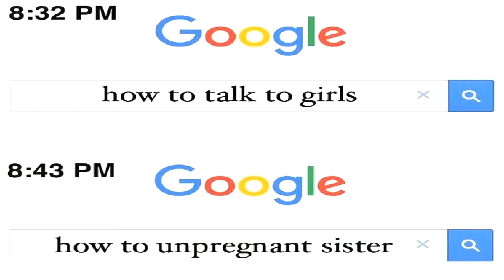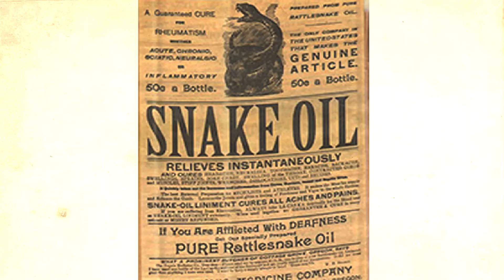Why NFT's Are Great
Here is my Metal Gear Solid fanfiction NFT. No stealing!

Colonel: Snake! Come in, Snake!

Snake: I'm here, Colonel. How long was I out for?

Colonel: About two days, Snake. Big Boss activated the Metal Gear. It's over, Snake, we're the last two people on Earth.

Snake: No, no that's wrong. That can't be.

Colonel: We did all that we could, Snake. But we couldn't stop the Patriots. The war against the Metal Gear was finally stopped, but we lost everything to it. Now, we have to be the ones to bring humanity back. We have to breed, Snake.

Snake: But, Colonel, we're both men-

Colonel: We can do it if we believe, Snake.

Otacon: Don't be afraid, Snake. I've already done it, too.

Snake: Hal-

Otacon: We're the only hope that we have left now. All that we can do is try. You can take my hand if you're scared.

Colonel: Do what he says, Snake. I know that it can be hard to comprehend, but we need to try. For the good of humanity-

Snake: Wait a minute, I though you said that we were the last two people on Earth.

Colonel: ...

Snake: Colonel...

Colonel: ...

Snake: COOOOOLLLOONNEEEELLLLL!!!